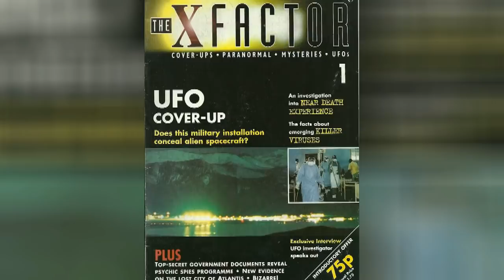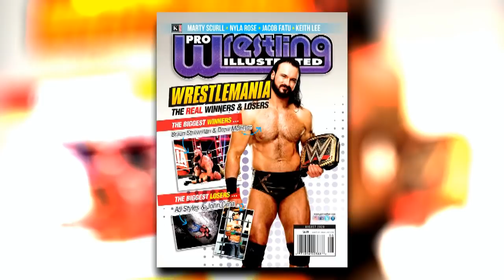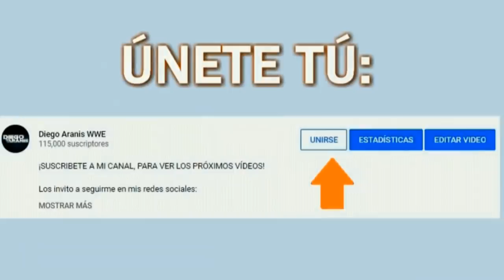30 CURIOSIDADES DE DREW MCINTYRE *El Elegido de WWE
Donde Ver WWE Online Gratis Español En Vivo Lucha Libre Luchadores Superestrellas Raw Smackdown Evento